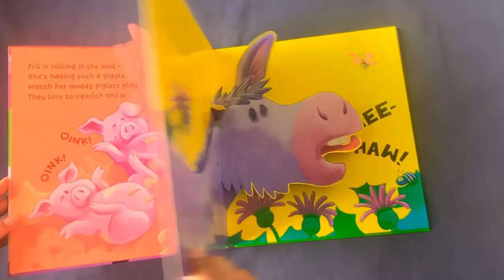The Very Funny Farm - Amazing Pop-up Fun by Jack Tickle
Engaging Farmyard Adventure: Embark on an exciting journey through the pages of this book, where farmyard animals eagerly await to surprise and delight young readers with playful pop-ups that bring the story to life.

Vibrant Collection of Characters: Meet a lively cast of farmyard characters, each bursting with personality and charm, as they invite children to join them in their fun-filled antics and adventures on the farm.

Interactive Pop-up Surprises: Prepare to be amazed as vibrant pop-up scenes unfold before your eyes, revealing hidden farmyard treasures and captivating details that spark imagination and creativity.